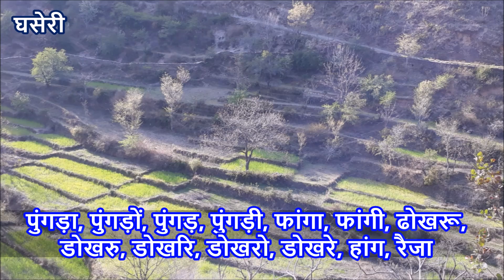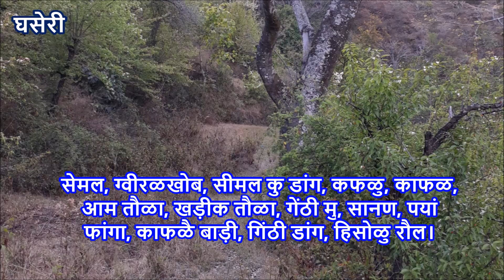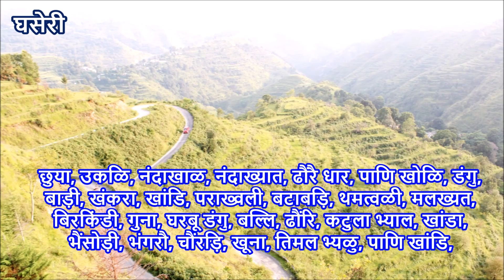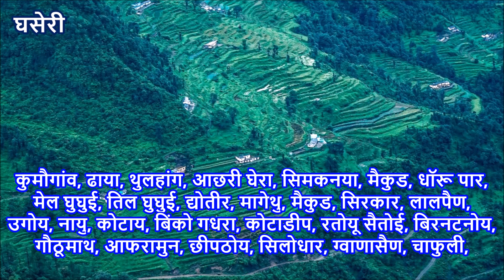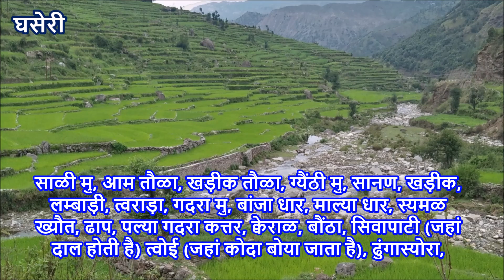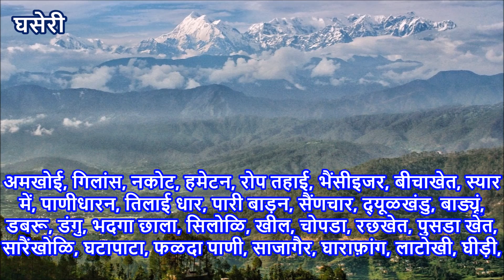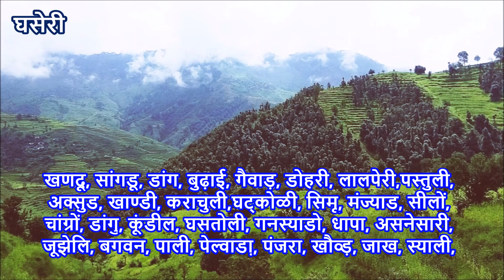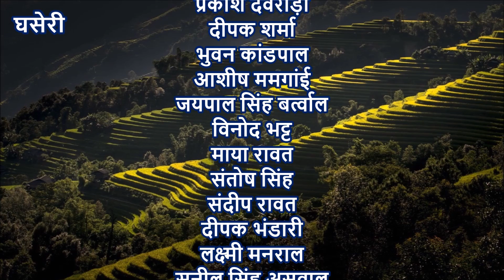उत्तराखंड में खेतों के अजीबो गरीब नाम (Uttarakhand me kheton ke Naam)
उत्तराखंड में पलायन के कारण पीछे छूट गयी हैं कई यादें। इनमें शामिल हैं वे खेत जिनकी अलग पहचान थी। जिनके अलग नाम थे। घसेरी का प्रयास अपनी इन यादों को सहेज कर रखना है और इसी के अंतर्गत यह वीडियो तैयार किया गया है। जिस तरह से इंसानों को अलग अलग नामों से जाना जाता है, उत्तराखंड में खेतों के समूहों और यहां तक कि एक खेत का अलग नाम होता है। यहां पर सभी नाम देना असंभव था लेकिन फिर भी आपको कई नामों में अपनापन लगेगा। जरूर देखें।

Equipment used :
Camera Used
Mic Used
Laptop Used